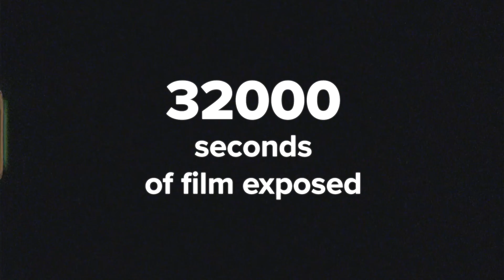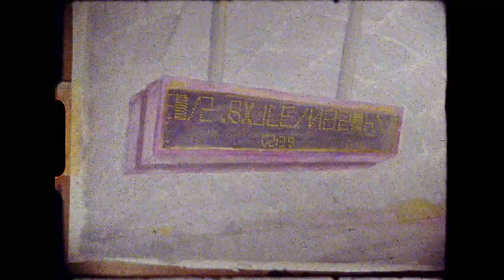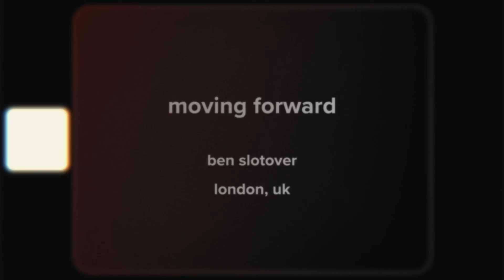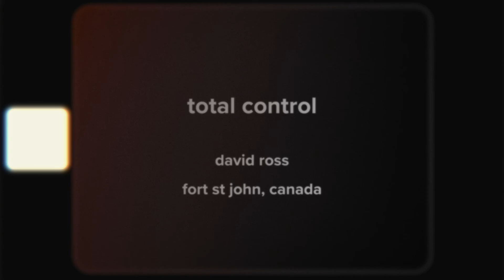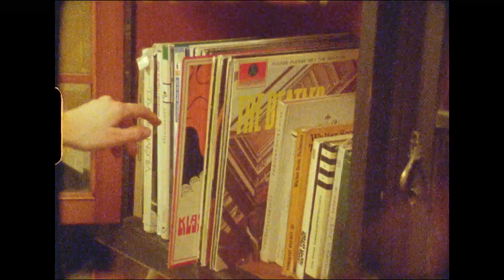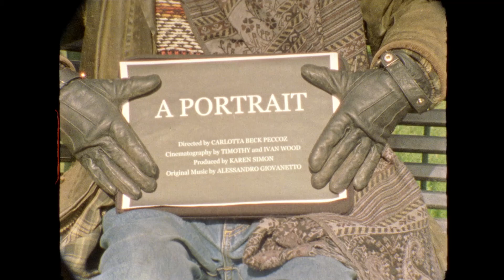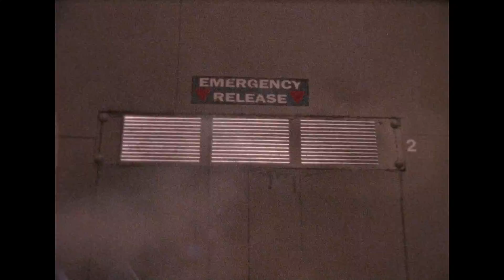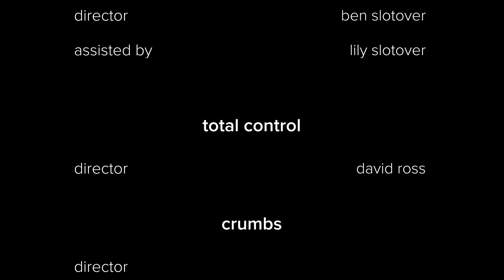straight 8 2020 'cannes' premiere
watch the very best films of straight 8 2020 as they premiered live

with behind-the-scenes and bonus commentary

each of these films was made on one roll of super 8 film, with only in-camera editing and no post production.

these are the best 8 films from 162 submissions, selected by our jury

even the filmmakers hadn't seen these films, so see them exactly as they did, right here.

congratulations to the 8 winners that premiered as part of this screening (in the order they played):

‘daily life’ - eugen stemmle (hamburg, germany) - 6:47

‘ok commuter’ - ben walden (hove, uk) - 11:25

‘moving forward’ - ben slotover (london, uk) - 15:50

‘total control’ - david ross (fort st john, canada) - 20:09

‘crumbs’ - robot chocolate / gabriela plačková & robert hloz (prague, czech rep) - 25:11

‘a portrait’ - carlotta beck peccoz (london, uk) - 29:01

‘oasis’ - kyle camerer and greg hatton (santa monica, california, usa) - 34:23

‘fly home’ - joshua m kerr (newcastle, uk) - 39:06

and well done and thanks to everyone who entered straight 8 2020

credits:

straight 8 hosts
ed sayers
alex glynn

straight 8 2020 jury
jo duncombe
justine wright
katie metcalfe
robbie ryan
asif kapadia

guest presenters
mark jenkin
lee hardcastle
jess search
stuart brown
james mackay
slávek horák

editor
jamie macleod

production coordinator
fotina papatheodorou

trailer music
mary byker

title graphics
ed emmerson

processing & scanning
cinelab london

the films

daily life
director - eugen stemmle
camera - frank sprung
actors - casper besch & eugen stemmle

ok commuter
director - ben walden
sound & music - adam thomas steer
voiced by - owen vissar & charlie thomas

moving forward
director - ben slotover
assisted by - lily slotover

total control
director - david ross

crumbs
director - robot chocolate / gabriela plačková & robert hloz
producer - alexandra kara moravčíková
director of photography - ondřej nedvěd
actors - milan ondruch & veronika zacharova

a portrait
director - carlotta beck peccoz
director of photography - timothy h. wood & ivan wood
featuring - christopher hughes

oasis
director - kyle camerer and greg hatton
writer - kate watson

fly home
director - joshua m kerr

thanks to
will cummock
everyone who entered straight 8 2020
everyone for watching

join in at straight8.net